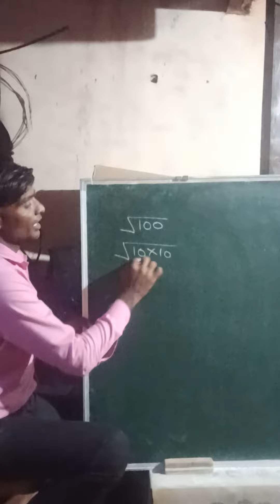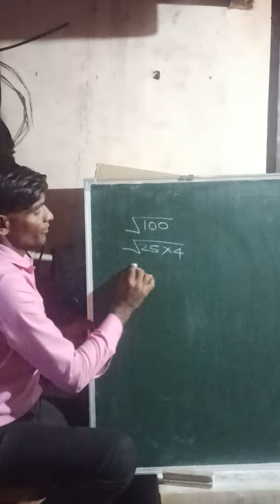वर्गमूळ मिळविणे root of numbers